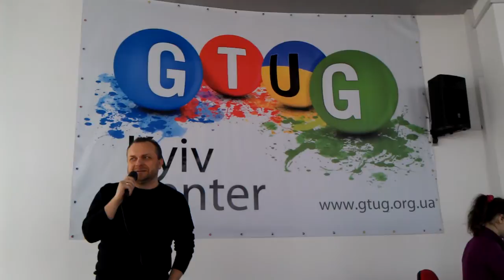Global Android Dev Camp [Ukraine] GADC #12